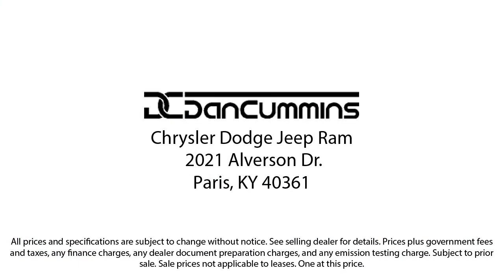2022 Toyota Tacoma TRD Sport Double Cab Paris Lexington Winchester Nicholasville Louisville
2022 Toyota Tacoma TRD Sport Double Cab Stock Number: 100294B Vin:3TYCZ5AN9NT069868.